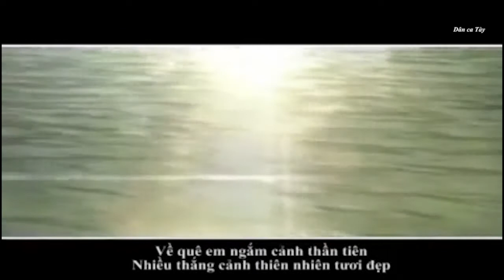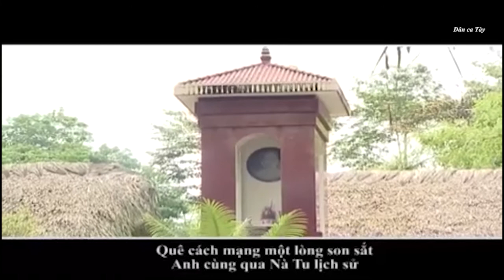[Dân ca Tày] Chài mà quê noọng chồm xuân